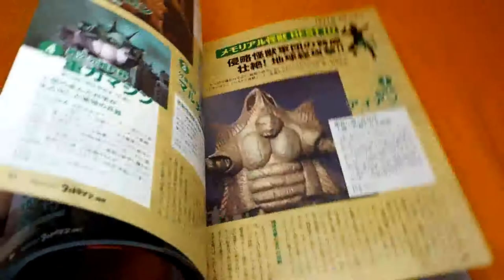Ultraman Era 1966-1971 Book Tokusatsu Ultra Q Kaiju Booska Tsuburaya Japan #1123